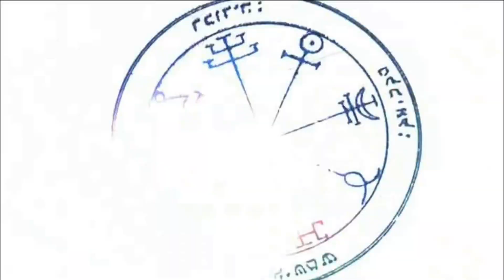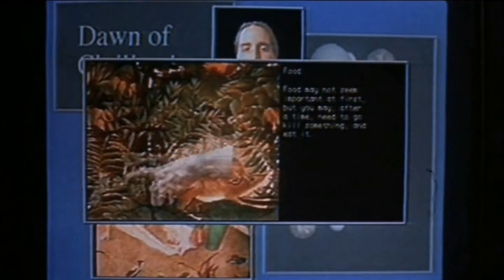Der Rasenmäher-Mann - Trailer Deutsch 1080p HD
Nachdem ein Experiment schiefgegangen ist, legt der Wissenschaftler Dr. Lawrence Angelo verbittert seine Arbeit für die US-Regierung nieder. Er beschließt, auf eigene Faust an seiner intelligenzfördernden Droge weiterzuarbeiten. In dem geistig zurückgebliebenen Gärtner Jobe findet er die ideal Testperson. Durch die Droge und einem in einer künstlichen Realität angesiedelten Lernprogramm entwickelt Jobe innerhalb kürzester Zeit außergewöhnliche Fähigkeiten. Das Experiment scheint geglückt, wären da nicht die Anzeichen, dass in Jobe eine unkontrollierbare und zerstörerische Macht heranwächst.

FSK: Freigegeben ab 16 Jahren
Studio: Mad Dimension (AL!VE)
Erscheinungstermin: 30. Januar 2015 Blu-Ray
Produktionsjahr: 1991
Spieldauer: 107 Minuten